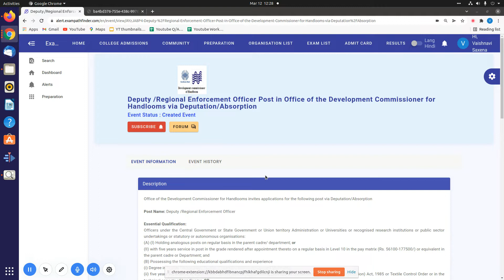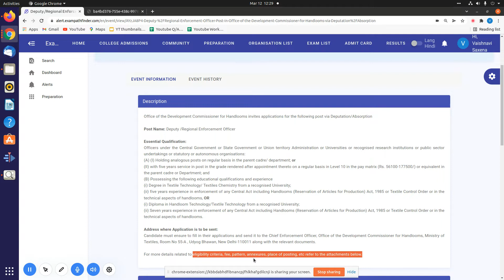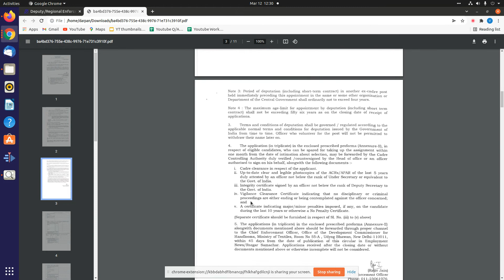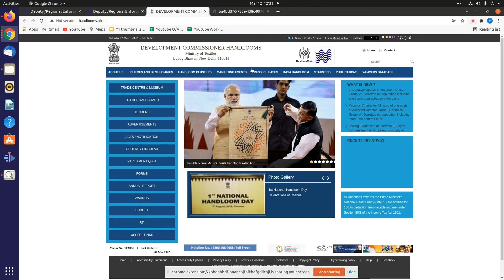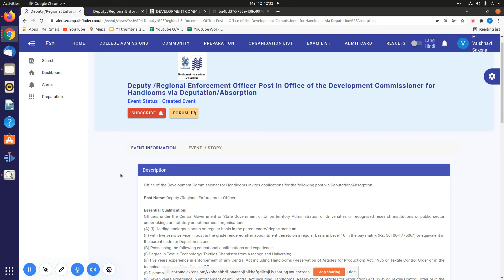Deputy /Regional Enforcement Officer Post in Office of the Development Commissioner for Handlooms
"Topics:-
sarkari job
govt jobs
10th pass job
sarkari jobs gor 12th pass
sarkari job result
apprenticeships 2022
fellowships 2022
sbi vacancy 2022
deputation 2022
Deputation 2022
10th Pass Sarkari Naukri 2022,सरकारी नौकरी March 2021, Jobs june 2021,Employment News,
government jobs2021 for 12th pass, government jobs in up 2021,  govtjob portals"